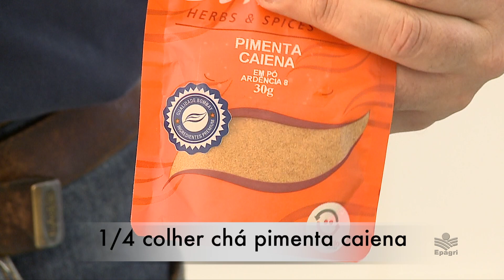Como fazer suflê de ostra com beringela.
Você vai aprender uma receita diferente que utiliza carne de ostra já desconchada e beringela.